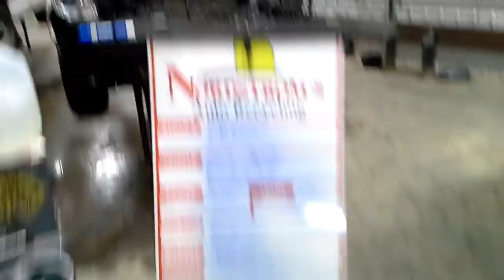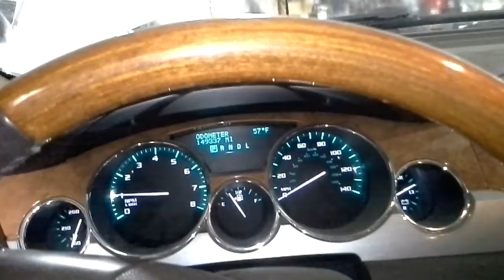PARTS FOR 2008 Buick Enclave CXL FB7810